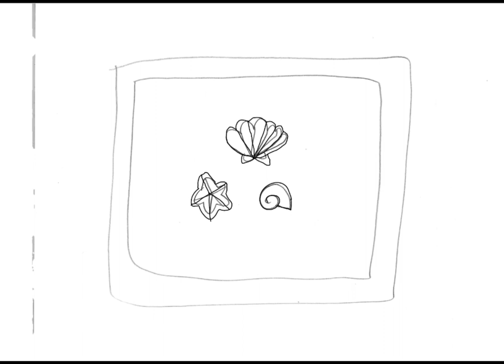Disneysea Adventures - Mermaid Lagoon Seashells - Concept Art - 12-9-2022 - Final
This is my future Little Mermaid parody student animated tutorial film made on December 9, 2022, about how to draw my final fictional Mermaid Lagoon Seashells concept art, inspired by Mermaid Lagoon at Tokyo Disneysea in Japan.

Reference Links:
Mermaid Lagoon - Tokyo Disneysea: